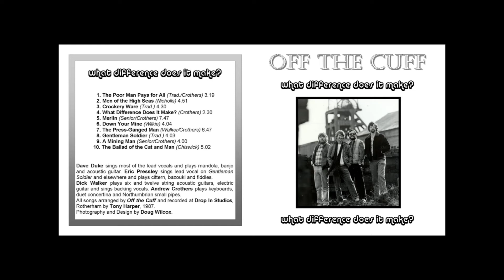Crockery Ware by Off the Cuff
English Folk Band Off the Cuff from 1987 album What Difference Does It Make?